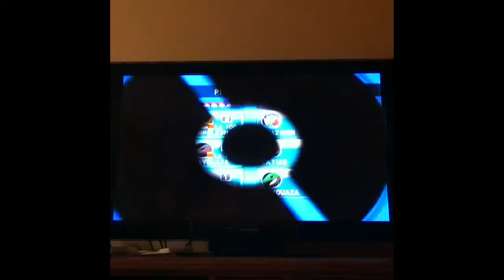Pokemon Battle Revolution: Axel's Poketopia Journey Episode 32, Axel's Father, Read Description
Axel faces his Axel the 3rd (his father) in the final colosseum which can go anywhere in Poketopia

Axel's Father, Grandfather, and Great Grandfather are the opponents in this colosseum

The Reason he looks young is because he was frozen for more than 40 years